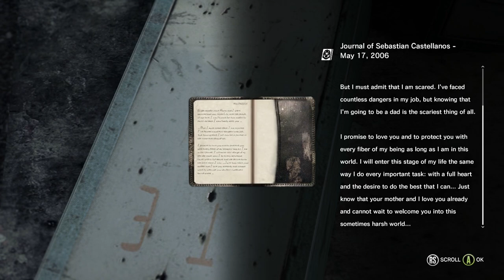Let's Play The Evil Within [Part 19] - ONE STEP CLOSER TO THE EDGE - PC Gameplay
And he's about to break

If I had a quarter for every idiotic music reference I make

The Evil Within is owned by Tango Gameworks.